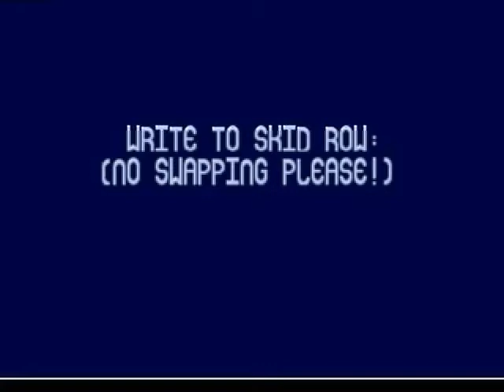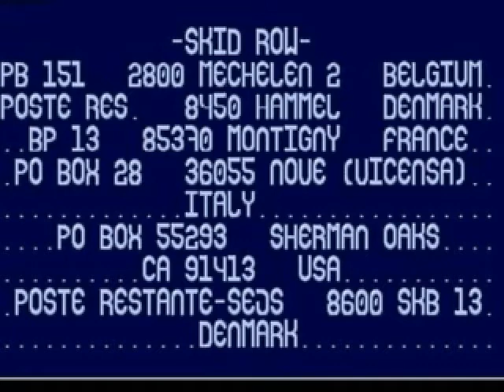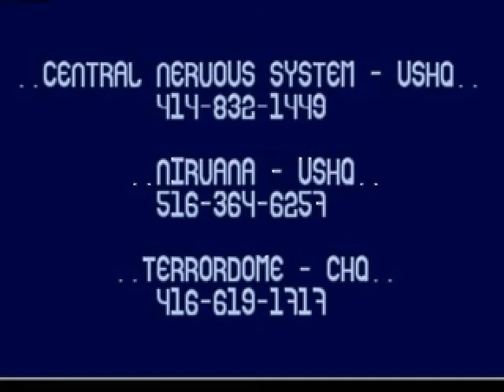Pinball Dreams 2 cracktro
Skid Row's cracktro for Pinball Dreams II.  Music: "mod.dream off".